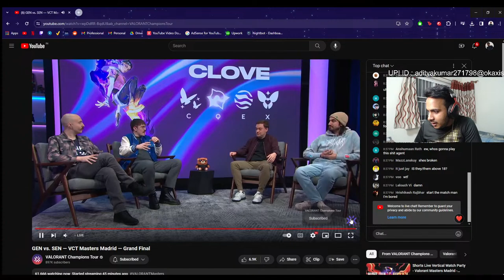Official WatchParty - GEN vs SEN | Grand Final | VCT Masters Madrid |(HIN/EN)